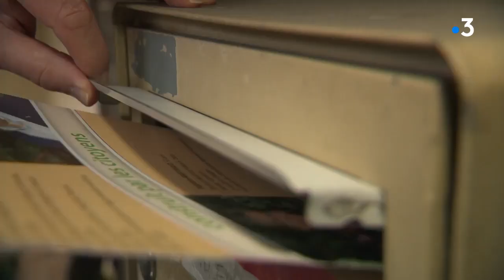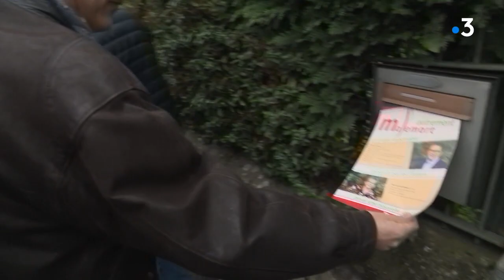Municipales 2020 : campagne de terrain pour Fréderic Filippi (Dvg) à Malemort (Corrèze)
Mais fait-elle gagner des voix pour autant ? Pour Eric Filippi, l'essentiel de la bataille se fait sur le terrain, au contact des électeurs.

Intervenants :
Jean-François Laborie, militant (Fréderic Filippi)
Fréderic Filippi, tête de liste "Malemort autrement"

Reportage : Ali Martiniki & Mathieu Baudoin
Montage : Jean-Laurent Cire